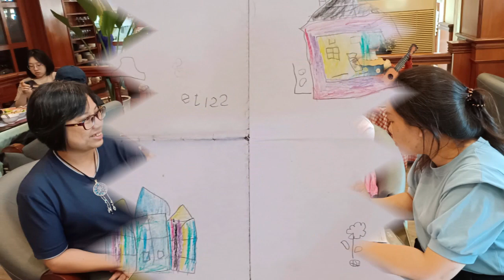Lucky【萊奇小調】團聚玫瑰園歡樂頌20230621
團聚玫瑰園歡樂頌20230621
端午節前夕慶團圓，
南來北往歡聚嘉義玫瑰園，
一席餐聚話家常，
樂無窮，
如意！
嘉義玫瑰園聚餐紀錄.
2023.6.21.